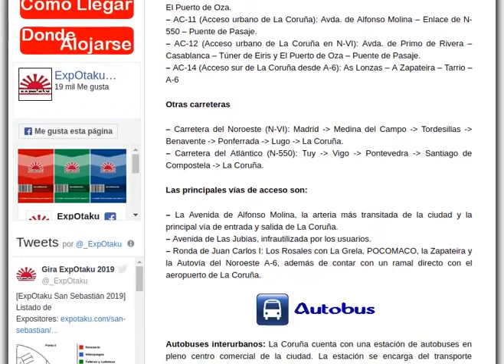Expotaku coruña 24, 25 y 26 de Mayo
ExpOtaku A Coruña 2019
24, 25 y 26 de Mayo
Recinto Ferial ExpoCoruña
C/ Juana Capdevielle, 2